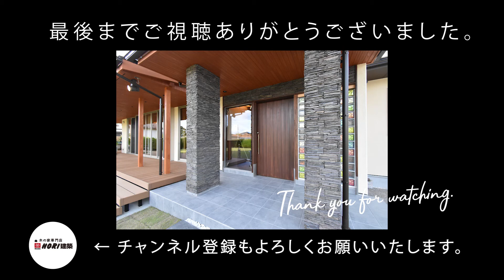【ルームツアー】海を眺める別荘。心と身体がほどけていくリラクジング空間。【福知山市で注文住宅ならＨＯＲＩ建築】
宮津市の海近く、249坪の広い敷地に空間を贅沢に使ったこだわりの別荘が完成しました。自然を感じ、澄んだ空気に心も身体も癒される時間をぜひご覧ください。

動画の目次
0:00　オープニング
0:23　POINT
0:52　エントランスホール
1:15　LDK
1:58　ウッドデッキ
2:23　和室
2:34　キッチン
2:58　ドッグルーム
3:16　１階パウダールーム
3:32　ゲストルーム
3:49　２階
4:05　バスルーム
4:36　プライベートルーム
5:14　リラクジング空間

福知山市を中心に北近畿エリアで自然素材の注文住宅を手掛けている工務店ＨＯＲＩ建築です
お客様の暮らし方に合わせた設計と木の香りとマイナスイオンたっぷりの快適な木の家をご提案いたします

◆LINE公式アカウント　お友だち募集中！

社名：㈱ＨＯＲＩ建築（カブシキガイシャホリケンチク）
本社：〒620-0808　京都府福知山市字土1117-122
事務所兼展示場：〒620-0859　京都府福知山市桔梗が丘3-11　ミュージアムハウスＨＯＲＩ
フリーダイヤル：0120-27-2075